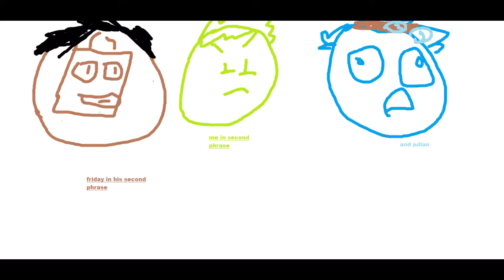again of my fnf cover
cant tell why i put cover with high pitch